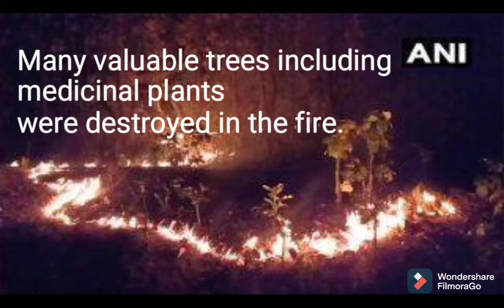Pray for Similipal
Similipal is burning for over last 7 days and was finally brought under control.
The fire broken out near Jualikata talpada road for some unknown reason(seems human made not natual). 50 kg(Approx) of ivory was found.But national media not covering the news.